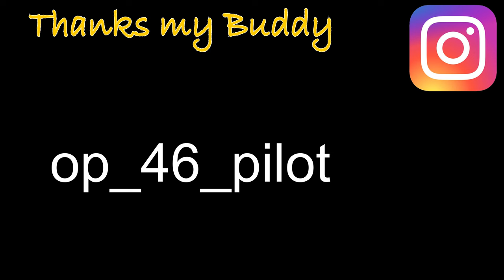Urban compact FRAUD !!!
Yo guys,
I hope you all liked this video, sorry for the clickbait 😆 but what can i do, the image was soo good,
If you liked this video then please check out my another videos, you will enjoy them too, i promise and please comment down below your thought and i am open for your suggestions.
Peace out ✌️